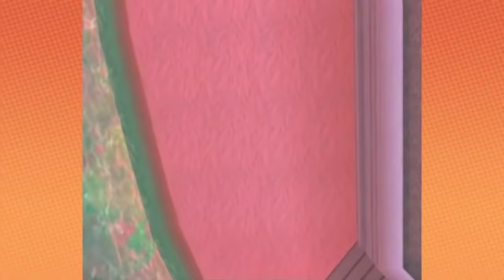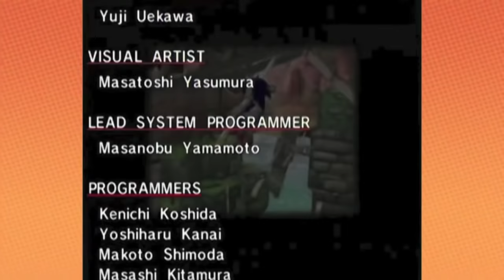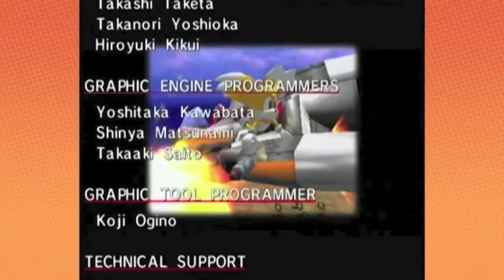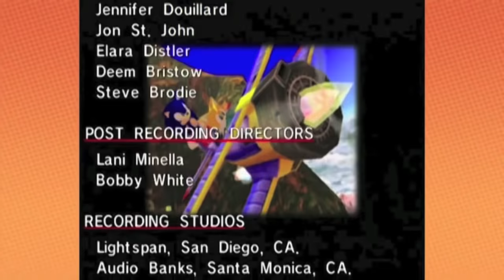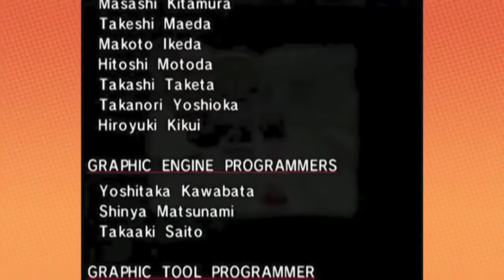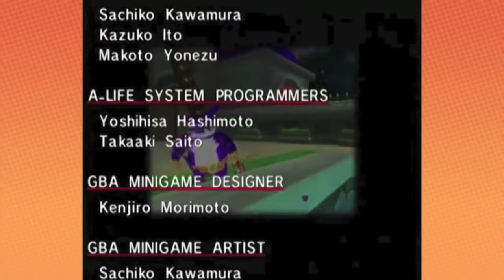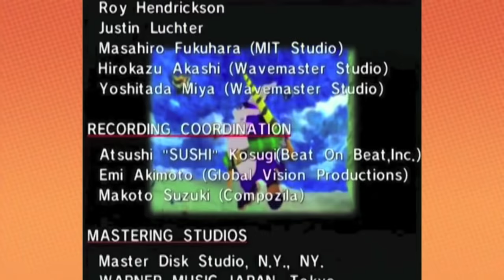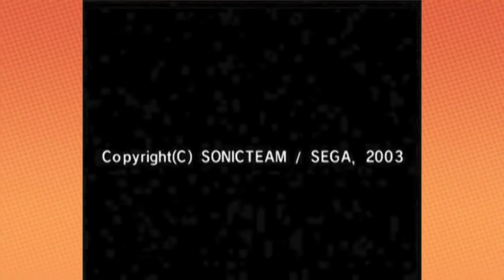Game Grumps Sonic Adventures DX Mega Compilation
If you have a lot of time on your hands, then watch this. Enjoy everybody.

Intro was made by the awesome FiresGameX

Section 107 (Title 17, U.S. Code) contains a list of various purposes for which the reproduction of a particular work may be considered fair, such as CRITICISM, comment, news reporting, teaching, scholarship, and research.